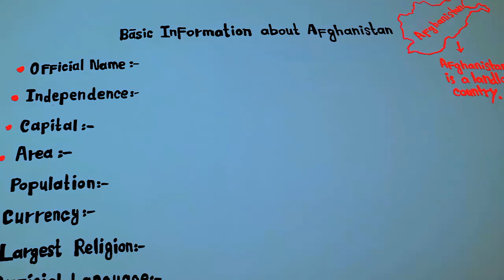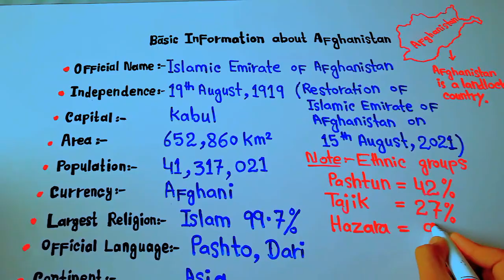Basic information about Afghanistan | Must know about Afghanistan || 5min Knowledge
Afghanistan, officially the Islamic Emirate of Afghanistan, is a landlocked country located at the crossroads of Central Asia and South Asia. Referred to as the Heart of Asia, it is bordered by Pakistan to the east and south, Iran to the west, Turkmenistan to the northwest, Uzbekistan to the north, Tajikistan to the northeast, and China to the northeast and east. Occupying 652,864 square kilometres (252,072 sq mi) of land, the country is predominantly mountainous with plains in the north and the southwest, which are separated by the Hindu Kush mountain range. Kabul is the country's largest city and serves as its capital. As of 2021, Afghanistan's population is 40.2 million (officially estimated to be 32.9 million, composed of ethnic Pashtuns, Tajiks, Hazaras, Uzbeks, Turkmens, Qizilbash, Aimak, Pashayi, Baloch, Pamiris, Nuristanis, and others.

Human habitation in Afghanistan dates back to the Middle Paleolithic era, and the country's strategic location along the historic Silk Road has led it to being described, picturesquely, as the ‘roundabout of the ancient world’. Popularly referred to as the graveyard of empires, the land has historically been home to various peoples and has witnessed numerous military campaigns, including those by the Persians, Alexander the Great, the Maurya Empire, Arab Muslims, the Mongols, the British, the Soviet Union, and most recently by a US-led coalition. Afghanistan also served as the source from which the Greco-Bactrians and the Mughals, amongst others, rose to form major empires. The various conquests and periods in both the Iranian and Indian cultural spheres made the area a center for Zoroastrianism, Buddhism, Hinduism, and later Islam throughout history.

The modern state of Afghanistan began with the Durrani dynasty in the 18th century, with the Durrani Afghan Empire being formed by Ahmad Shah Durrani. The Durrani Empire led conquests in which, at its peak, encompassed land that spanned from eastern Iran to northern India. However, Dost Mohammad Khan is generally considered to be the founder of the first modern Afghan state. Following the Durrani Empire's decline and the death of Ahmad Shah Durrani and Timur Shah, it was divided into multiple smaller independent kingdoms, including but not limited to Herat, Kandahar and Kabul. Afghanistan would be reunited in the 19th century after seven decades of civil war from 1793 to 1863, with wars of unification led by Dost Mohammad Khan from 1823 to 1863, where he conquered the independent principalities of Afghanistan under the Emirate of Kabul. Dost Mohammad died in 1863, days after his last campaign to unite Afghanistan, and Afghanistan was consequently thrown back into civil war with fighting amongst his successors. During this time, Afghanistan became a buffer state in the Great Game between the British Empire (in British-ruled India) and the Russian Empire. From India, the British attempted to subjugate Afghanistan but were repelled in the First Anglo-Afghan War. However, the Second Anglo-Afghan War saw a British victory and the successful establishment of British political influence over Afghanistan. Following the Third Anglo-Afghan War in 1919, Afghanistan became free of foreign political hegemony, and emerged as the independent Kingdom of Afghanistan in June 1926 under Amanullah Khan. This monarchy lasted almost half a century, until Zahir Shah was overthrown in 1973, following which the Republic of Afghanistan was established.

Since the late 1970s, Afghanistan's history has been dominated by extensive warfare, including coups, invasions, insurgencies, and civil wars. The conflict began in 1978 when a communist revolution established a socialist state, and subsequent infighting prompted the Soviet Union to invade Afghanistan in 1979. Mujahideen fought against the Soviets in the Soviet–Afghan War and continued fighting amongst themselves following the Soviets' withdrawal in 1989. The Islamic fundamentalist Taliban controlled most of the country by 1996, but their Islamic Emirate of Afghanistan received little international recognition before its overthrow in the 2001 US invasion of Afghanistan. The Taliban returned to power in 2021 after capturing Kabul and overthrowing the government of the Islamic Republic of Afghanistan, thus bringing an end to the 2001–2021 war. Although initially claiming it would form an inclusive government for the country, in September 2021 the Taliban re-established the Islamic Emirate of Afghanistan with an interim government made up entirely of Taliban members. The Taliban government remains internationally unrecognized.